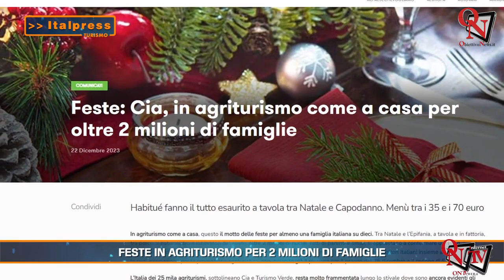Turismo Magazine - 1-2024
Turismo Magazine - In questa edizione: - Il 2023 recupera i livelli pre-Covid - Feste in agriturismo per 2 milioni di famiglie - La crisi climatica danneggia il 66% degli operatori